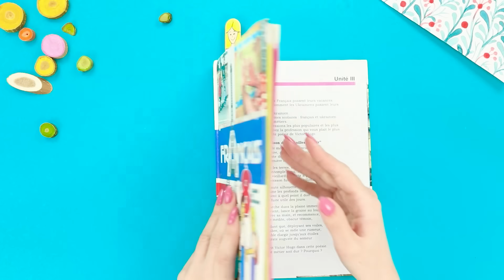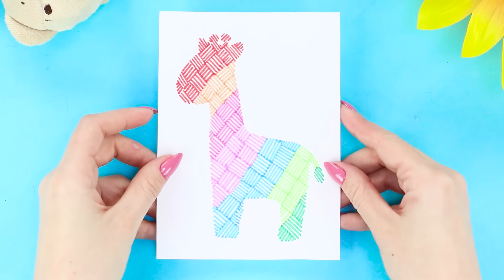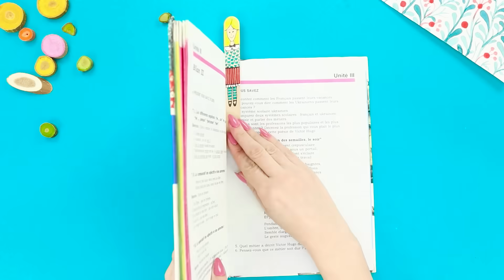13 лайфхаков для рисования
Как насчет новых идей и лайфхаков для рисования? Сегодня мы покажем, как нарисовать красивые цветы с помощью пальцев, как нарисовать космос с помощью воды и чернил, и много чего еще.

Материалы:
• бумага
• фольга
• краски
• кисти
• фломастеры
• аквамаркеры
• клей ПВА
• шпажки
• палочки
• контейнер для блесток
• карандаши
• вода
• чернила
• грабли
• гелевая ручка
• магнит
• акриловый контур

Больше интересного на Трум Трум Селект:
Самые популярные видео:
Съедобная канцелярия! 16 смешных пранков над друзьями

Вопрос дня: понравились наши лайфхаки для рисования? Пиши в комментариях!